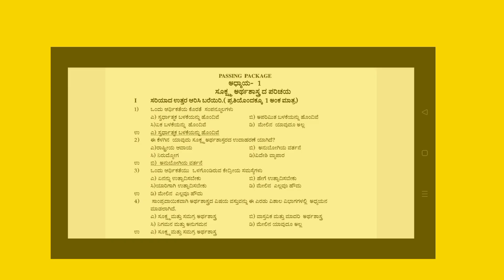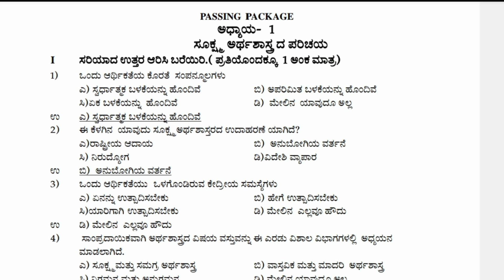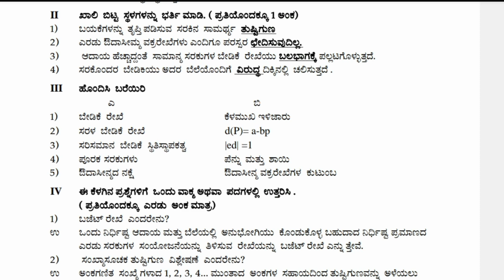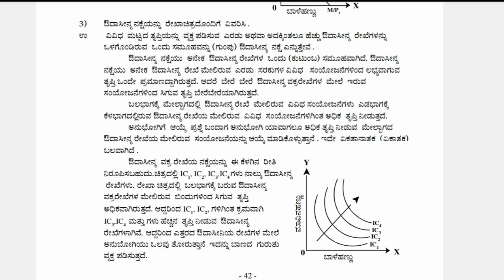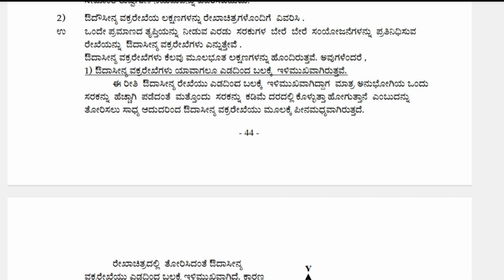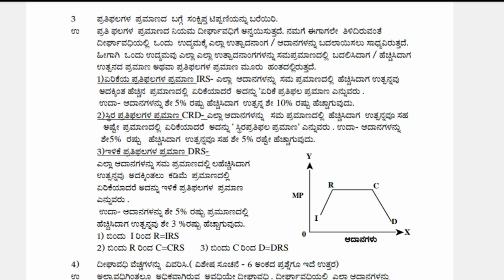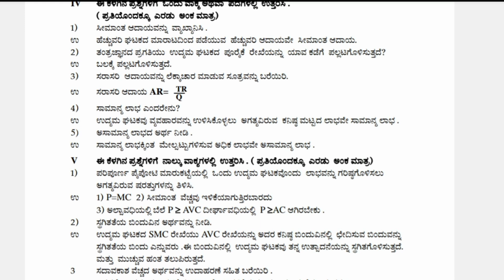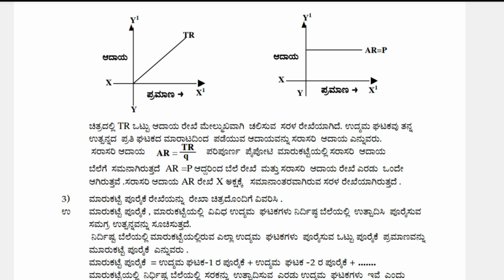2nd PUC ECONOMIC ಸೂಕ್ಷ್ಮಅರ್ಥ ಶಾಸ್ತ್ರ PASSING PACKAGE part -A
2nd PUC Economic passing package
economic passing package